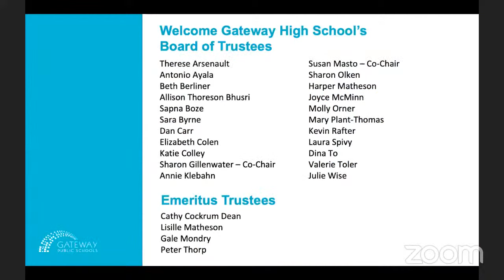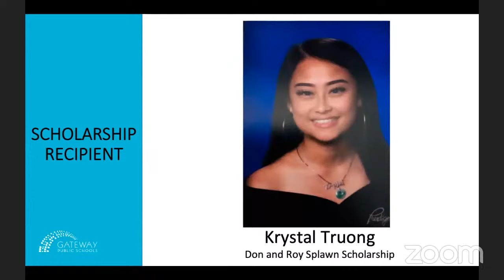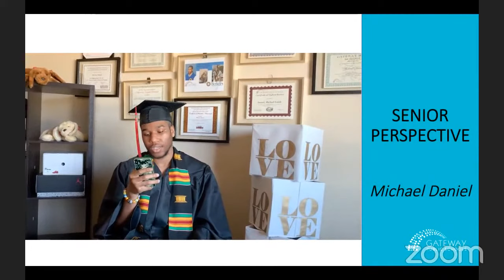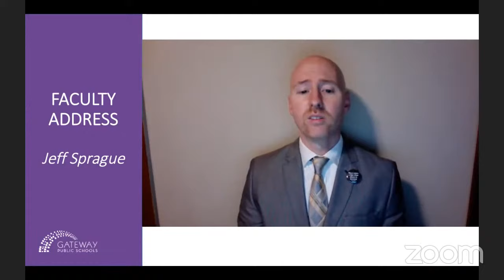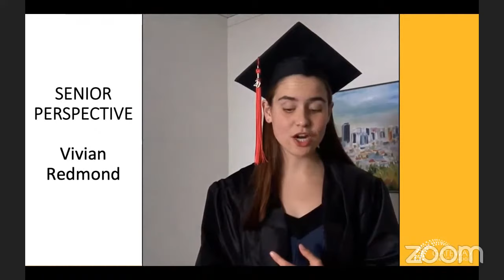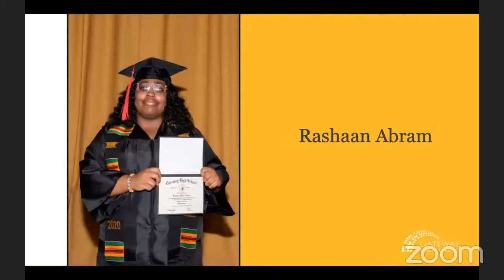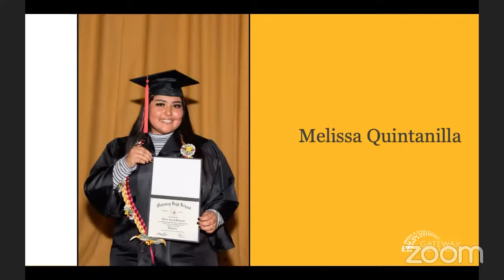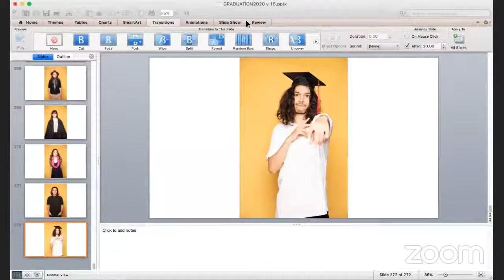Gateway High School Class of 2020 Graduation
A celebration and recognition of the incredibly hard work and success of our seniors